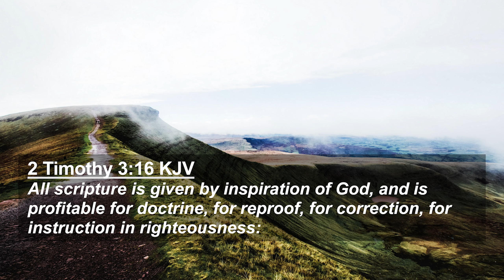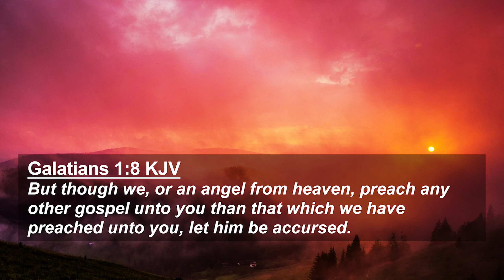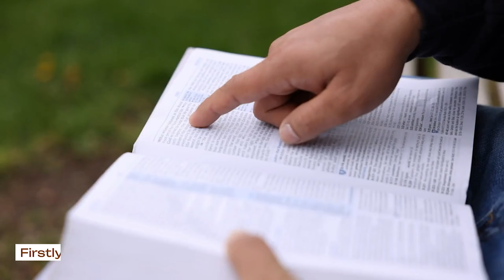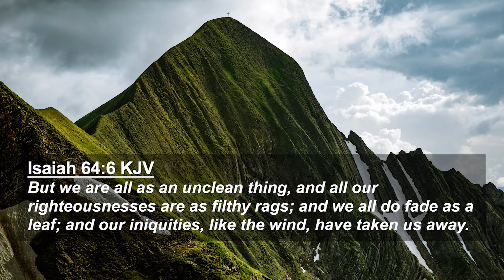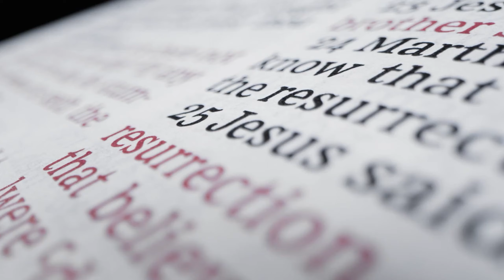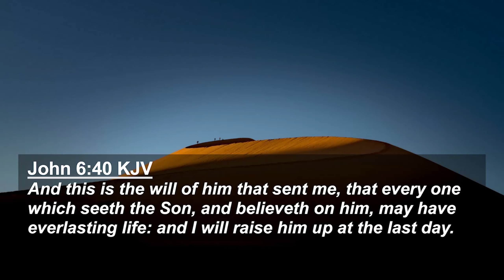Ray Comfort DENIES The Simplicity Of The Gospel Unto Salvation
In this video, we will go into the heresy of Lordship salvation and the FALSE GOSPEL that Ray Comfort shares.

How do I know I'm saved? Lordship salvation places focus on the sinner NOT the Savior. Too many people who claim to believe in Jesus Christ are resting in their performance rather than His promise.

Beware of @livingwaters